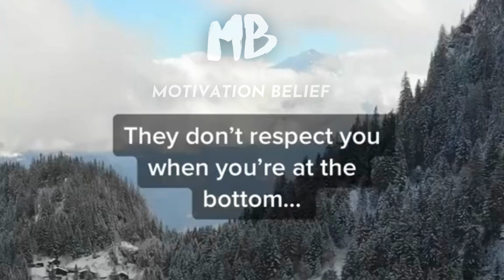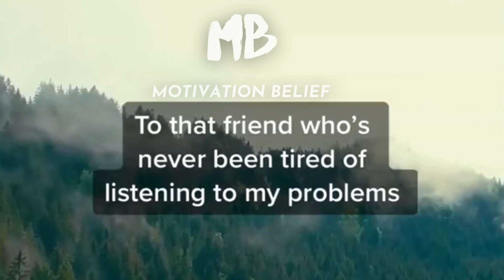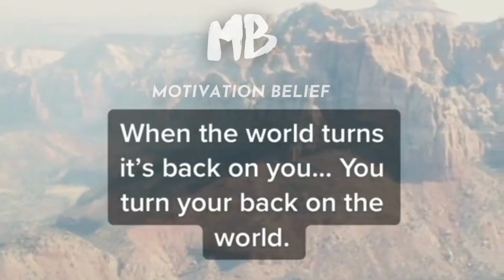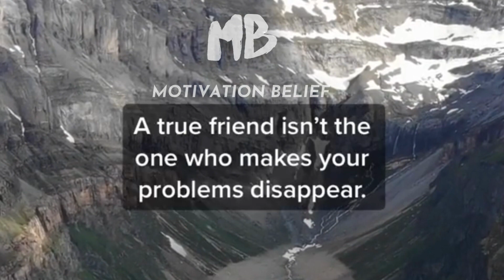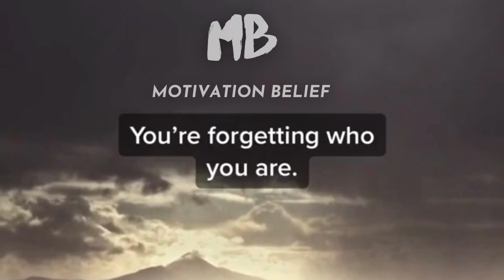Best Motivational lines for success in life : Skills To Success : Breathe & Relax 😌 #6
🧠 Helping You With Daily Motivation

If you're looking for motivation and inspiration, check out this playlist of Motivation and Inspiration Life Quotes with Relaxing Beautiful Music!

This playlist of motivational and inspirational quotes is perfect for when you need a little boost to get you through your day. From quotes about success to quotes about overcoming obstacles, this music and text playlist has something for everyone. So why not give it a try?
In this video, we're introducing you to some beautiful Motivation and Inspiration Life Quotes with Relaxing Beautiful Music. From positive thinking to finding your voice, these inspiring quotes will help you reach your goals!As a busy person, it can be tough to find the motivation to start or keep a task list. But with these motivational quotes and music, you'll start to see success in your own life. Let these quotes and music help you reach your goals!In this video, I'm playing some motivating and inspirational life quotes with beautiful, relaxing music. These quotes will help you stay motivated and inspired during your tough times, and will help you reach your goals.Watch this video, and be inspired by the power of motivation and inspiration! These quotes will help you stay on track, and will help you reach your goals. As you listen, you'll start to feel the positive energy of the quotes flowing through you, boosting your motivation and inspiring you to reach your goals!